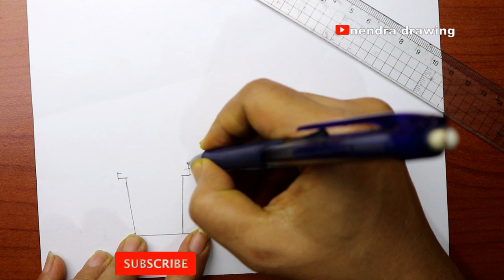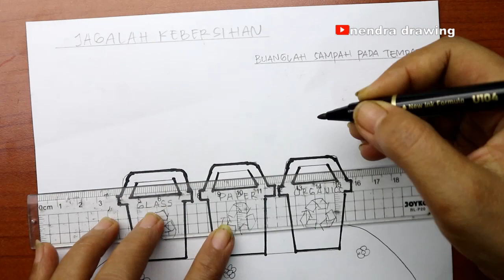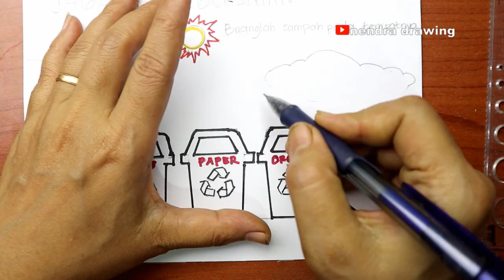menggambar poster kebersihan lingkungan | buanglah sampah pada tempatnya